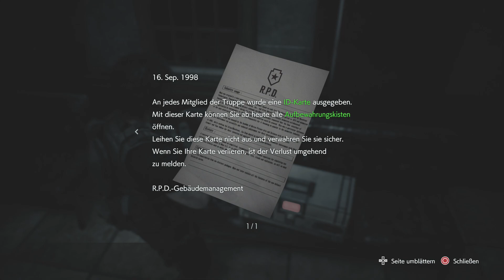Resident Evil 3 Remake #10 - Wir sind Carlos - Let's Play Deutsch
Let's Play Resident Evil 3 Remake Deutsch. Resident Evil Gameplay German. Ich spiele mit Jill Valentine auf meiner PS4 Pro. Viel Spaß, euer Angelus! USK ab 18. Folge #10 - Wir sind Carlos

Spiel Kaufen
Teil 2 Kaufen
Mein Mikro

In Resident Evil 3 muss Jill Valentine, eine der bekanntesten Heldinnen der Videospielgeschichte, der Zerstörung von Raccoon City entfliehen, während sie unbarmherzig von der Biowaffe Nemesis gejagt wird. Die Schauplätze des Originalspiels und neue Inhalte werden dank der RE Engine mit hochaufgelösten Grafiken und modernisiertem Gameplay beeindruckender realisiert, als je zuvor.

Jill’s aufreibende Flucht findet in den dramatischen Stunden rund um die Ereignisse von Resident Evil 2 statt. Intensive Kämpfe und knifflige Rätsel prägen das Herzschlagfinale um den Niedergang von Raccoon City. Jede Hoffnung auf Rettung scheint angesichts einer anderen Ikone der Serie vergeblich: Der gigantischen Biowaffe Nemesis, der sich allen überlebenden S.T.A.R.S.-Mitgliedern in den Weg stellt – und in Jill sein finales Ziel sieht.

Spiel: Resident Evil 3 Remake
Entwickler: Capcom
Publisher: Capcom